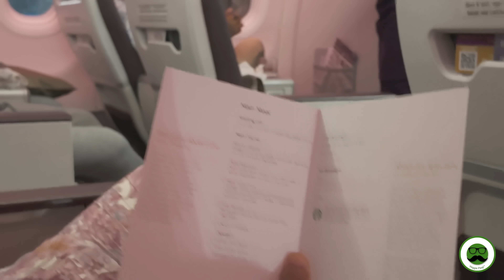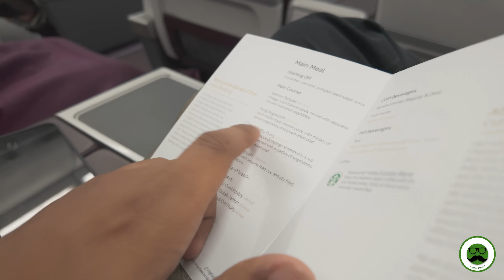Rs 20,000 Business Class Food Vs Economy Class Food | Veggie Paaji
Veggie Paaji Shows Rs 20,000 Business Class Food Vs Economy Class Food